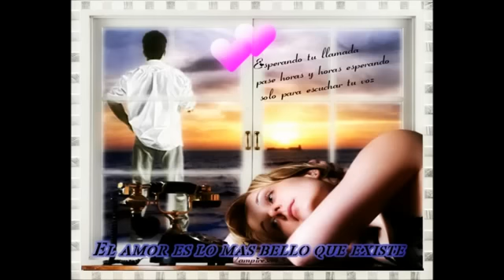MANOLO GALVAN - Durmiendo en la misma Cama - (1975)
MANOLO GALVAN interpretando su éxito del año 1975 , DURMIENDO EN LA MISMA CAMA, grabado para el sello ARIOLA de España